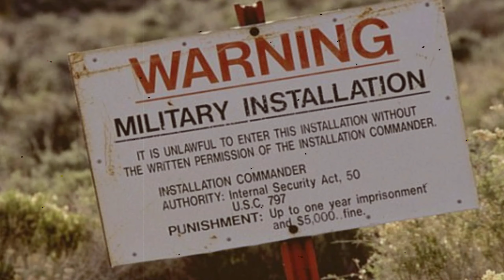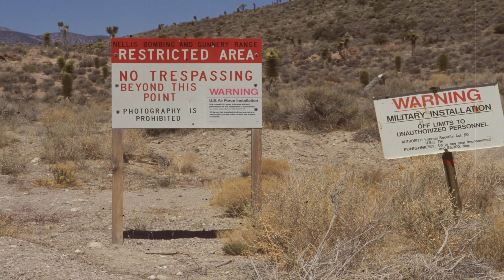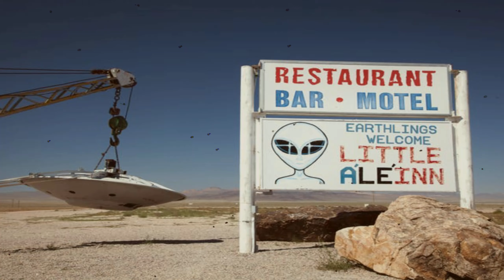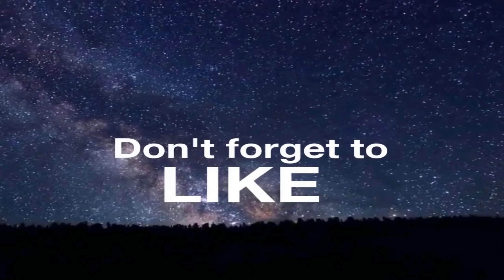Do you believe in Aliens? || AREA 51's Mysterious History (Alien Camp)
Area 51 refers to a map location and is the popular name for a United States Air Force base. It is at Groom Lake, a dry lake bed in the Nevada Desert, 85 miles (135 km) north of Las Vegas.
What goes on inside is extremely secret. Members of the public are kept away by warning signs, electronic surveillance and armed guards.

It is also illegal to fly over Area 51, although the site is now visible on satellite images.

WE WANT YOUR STORIES!!
If you have any creepy personal stories or any information you can share, or any footage, videos that can't explain, please email at us